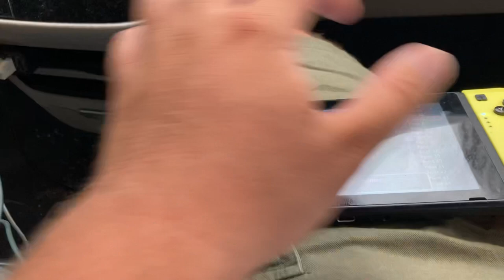June 6, 2022